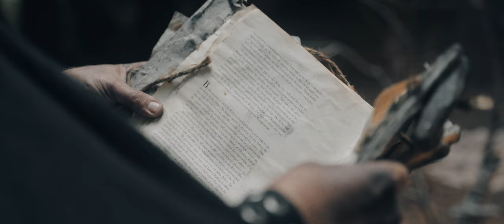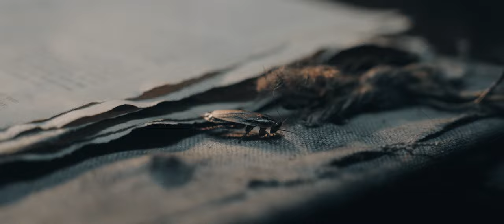Black Lava - "Soul Furnace" (Official Music Video) 2022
During the turbulent and uncertain years of 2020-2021, perhaps none were plunged deeper into darkness than those from down under. However, through solitude and desolation, some of the greatest art is created, as is the case with BLACK LAVA, the emerging blackened death metal quartet from Melbourne (AU). Founded by drummer Dan Presland (Vipassi, AMDBL, ex-Ne Obliviscaris) and guitarist Ben Boyle (Vipassi, AMDBL, Hadal Maw), BLACK LAVA draws influence from old school death and black metal bands while injecting groove-laden melodies and progressive elements to create their own experimental sound.

Lineup:
Dan Presland (drums)
Ben Boyle (guitar)
Rob Watkins (Vocals)
Tim Anderson (bass)

Audio Credits:
Troy Mccosker - Producer, Engineer
Kurt Ballou - Mixing
West West side - Mastering
Recorded at Bushido Studios

Video Credits:
Filmed and edited - Colin Jeffs Media
Styling, Makeup and props - Renee Schulz + Salena Hema
Produced by - Jackson Bentley and Black Lava
Actor - Lee Cook